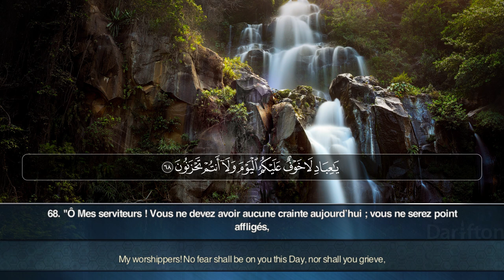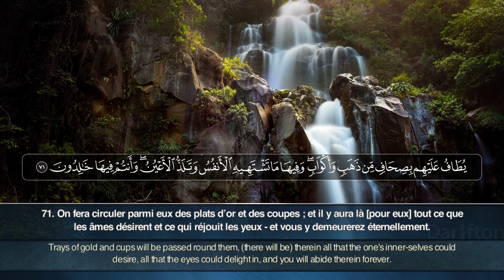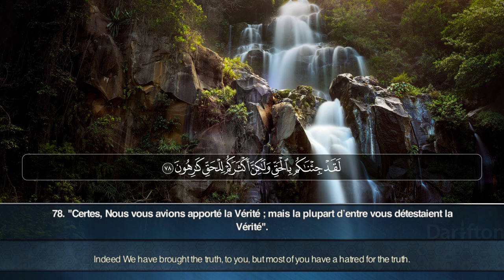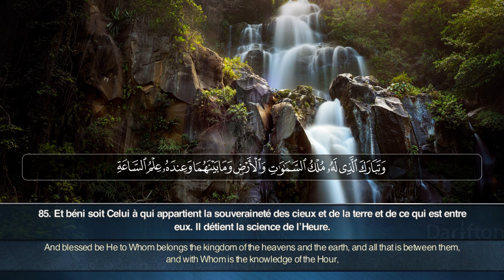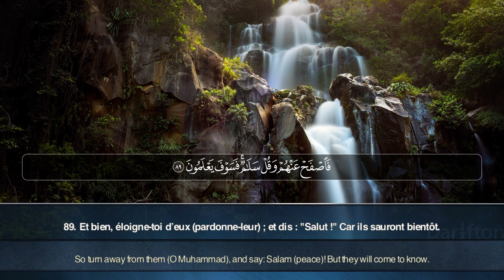Sourate Az Zukhruf (67-89) - Abdel Jalil Al Zanati عبدالجليل الزناتي سورة الزخرف